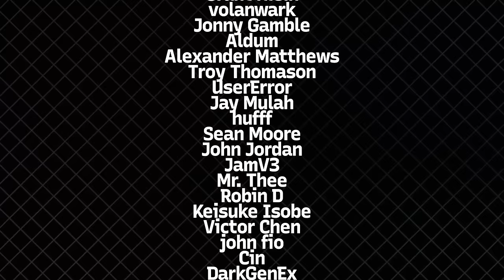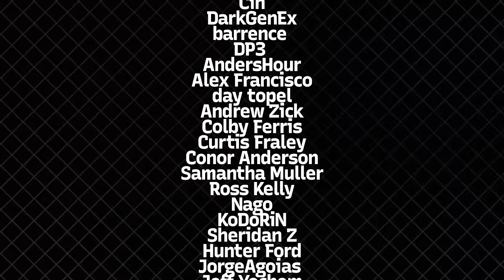Is Cody The Greatest Of All Time? | Fourside Fights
Welcome to Fourside Fights, the only melee talk show where someone wins!

Watch Unsure, Nobody Knows, Bonfire10, and Chroma09 debate recent events in Melee to find out who is the strongest pundit- the losers must settle it in smash. Tune in every other week at 9 eastern / 6 pacific to see who will reign as the scene’s most powerful pundit.

Follow these people on twitter so you can know when more cool stuff is coming:

0:00 Start
4:20 Welcome to Fourside Fights
4:44 Whiney About the Right Things
8:28 Does Canada Extradite Ultimate Players
11:55 JD, Ctrl+F "Aimen" in the Panama Papers
15:11 Toph's Balls Will Never Be the Same
18:53 Correct Answer: Nicki
22:40 Cocaine Chicago Wednesday
31:43 Ancient, Buried, Giga-potent Cocaine Wednesday
36:11 "Nobody Asked This Guy to do This" - Plup
39:05 US Customs More Powerful Than Both
42:33 If You Build It, They Will Still be Late for Pools
47:43 Fox Calls to Amsa Like the Green Goblin
50:45 TIEBREAKER
1:00:16 FOURSIDE FIGHT
1:04:35 Thanks for Watching